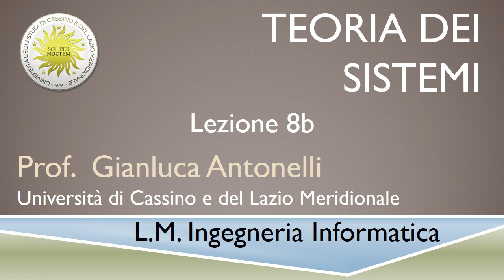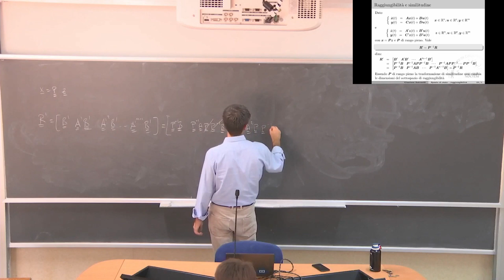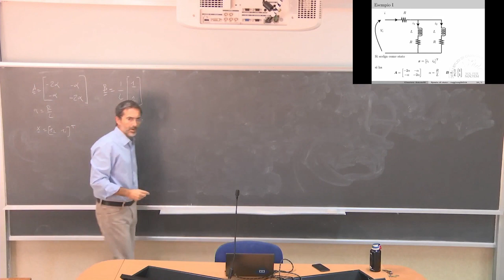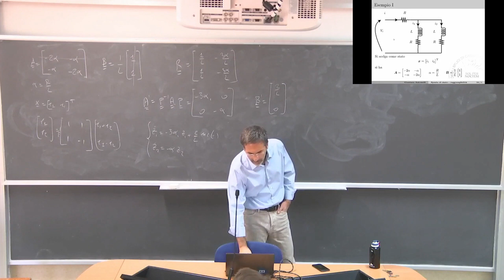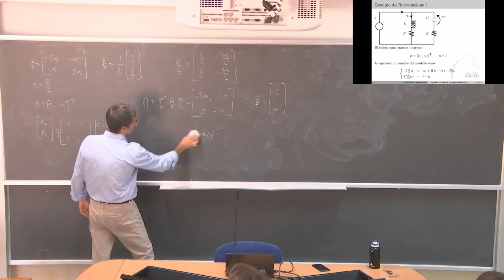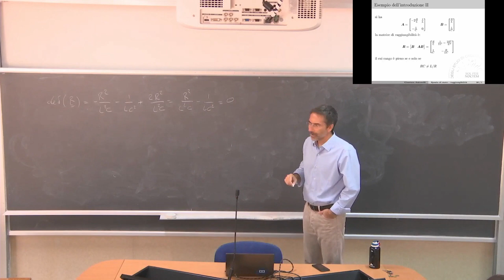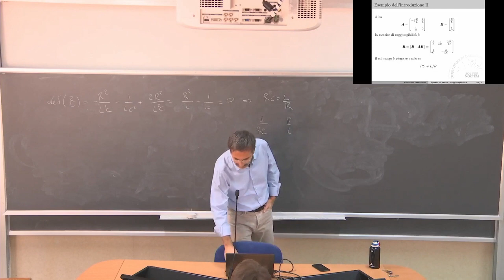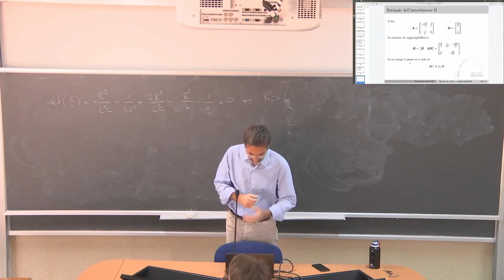Teoria dei Sistemi L8b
Raggiungibilità